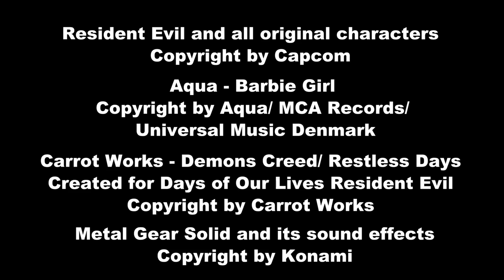Days of Our Lives: Resident Evil Episode 1 [Remake]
This series follows special agent Leon S. Kennedy as he searches for the presidents daughter, Ashley Graham. Sounds simple enough right? Wrong! Leon will first have to survive the drive to the destination village. Police officers Pedro and Guadalupe have been blasting Aqua's Barbie Girl the whole time! Leon is on the brink of losing his mind and they haven't even made it to the village. This is only the beginning as Leon will have to endure an army of Aqua crazed villagers, rabid Hanson adoring monks, annoying ogres, Luis Sera's randomness, the infamous Jazzmaster Sadler and much more!

By supporting us you are securing future episodes and speeding up the wait time between episodes. You also get access to exclusive content, a chance to be involved in the creative process, you're entered into drawings for prizes and much more! Plus, if you want to see more episodes and new shows, showing support is the best way to show us you want more.